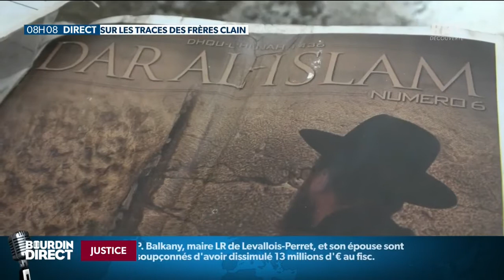A Raqqa, sur les traces des jihadistes Jean-Michel et Fabien Clain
En Syrie, des quartiers de Raqqa sont encore en ruines aujourd'hui. L'ex-capitale des terroristes de Daech portent encore les stigmates de combats, et ses habitants n'ont pas oublié les jihadistes étrangers qui y faisaient régner la terreur.